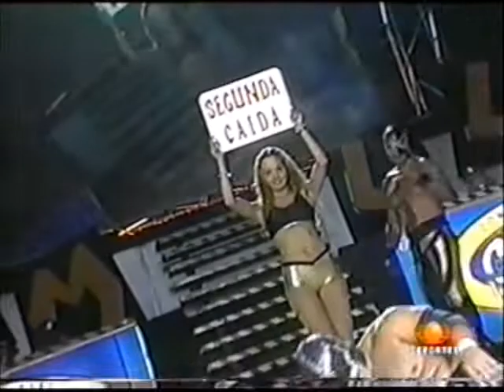B Tiger/Dr Wagner Jr/Universo 2000 vs Atlantis/B Warrior/Mr Niebla (CMLL February 28th, 2003)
Taped at Arena Mexico in Mexico City